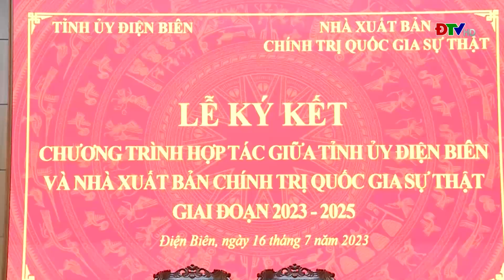ĐIỆN BIÊN - Ký kết Chương trình hợp tác giữa Tỉnh ủy Điện Biên và NXB Chính trị quốc gia Sự thật